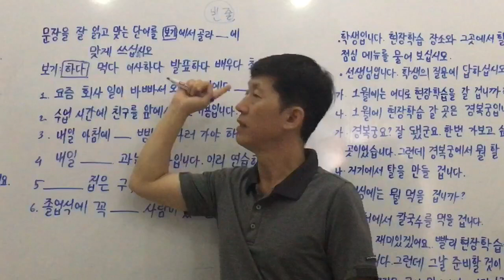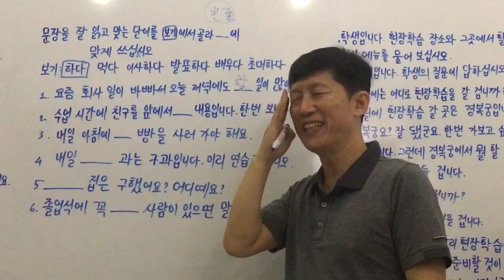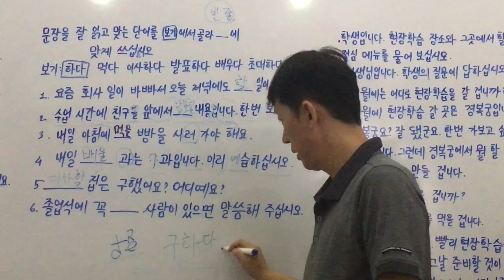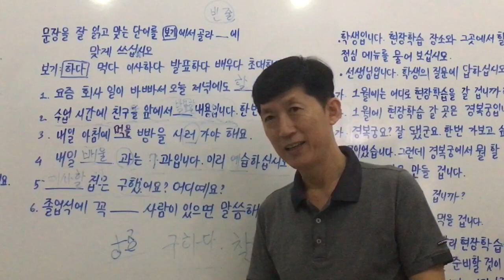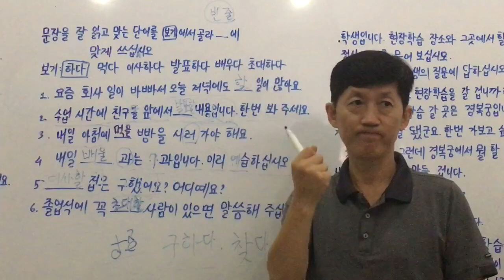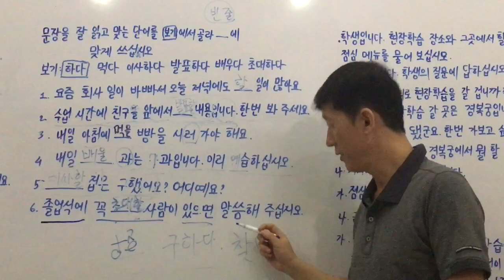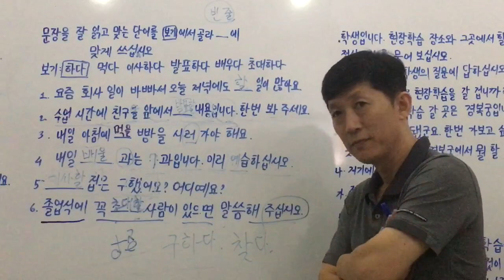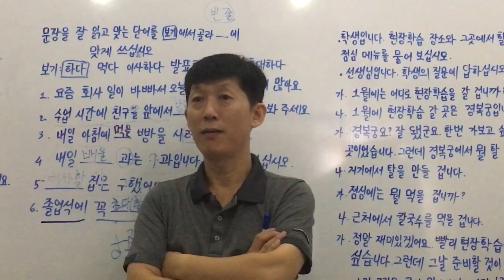The First Step for Korean Language /Học tiếng Hàn sử dụng động từ